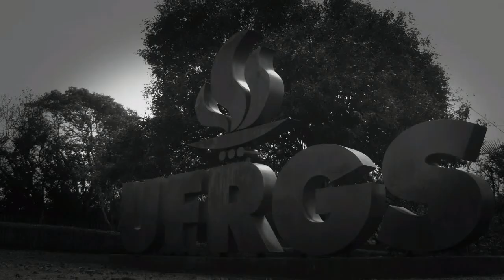Transformações adiabáticas (Vídeo 1)